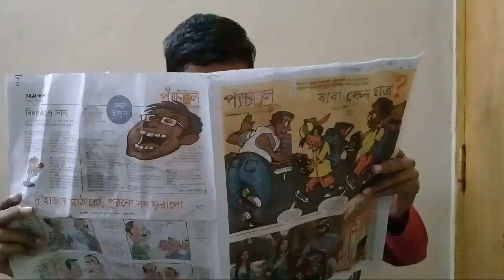আজব পোলা-পাইন || Ajob Pula-pain || New Bangla Funny Video || Create by Team Enjoy Express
Hay There
Hope You Guyz enjoy Our video,
This video is about AHP,